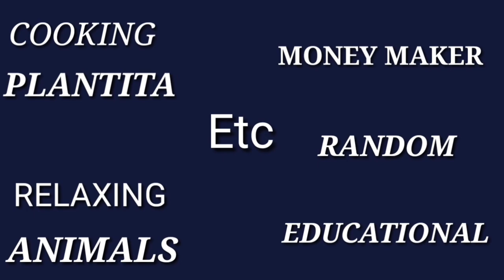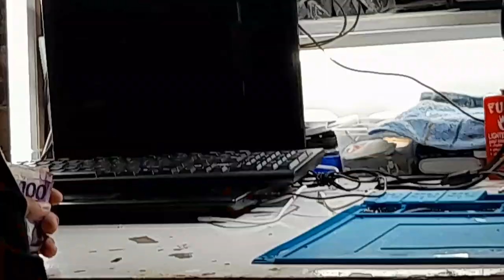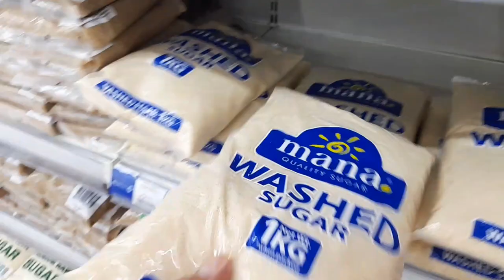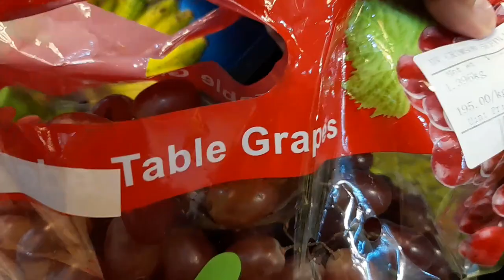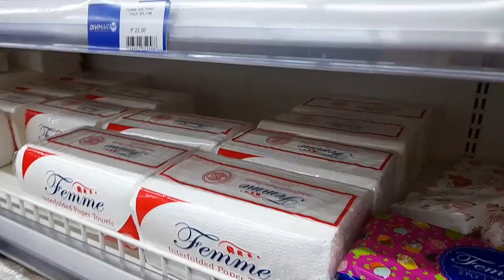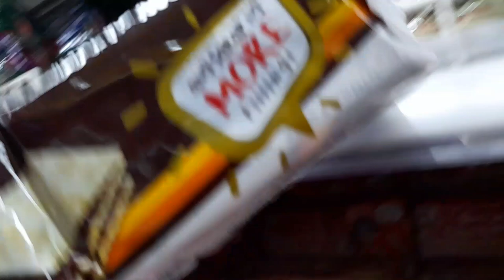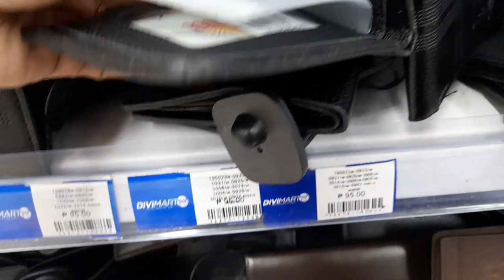Laptop Repair/Buy Somethng At The Grocery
I hope you enjoy my video!